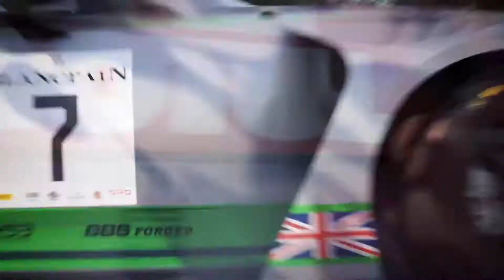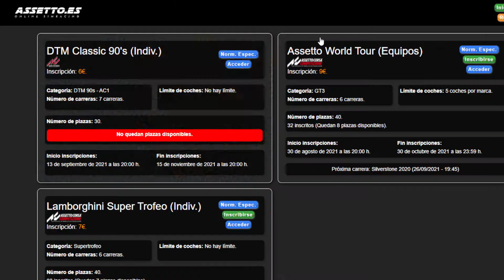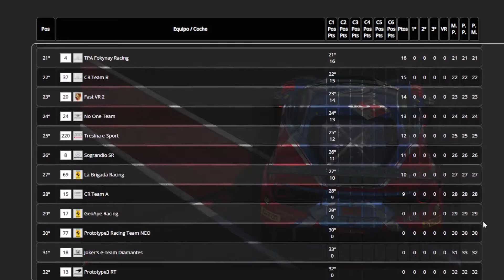Assetto.es || World Tour 2021 || Dia 2-6 Silverstone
Emisión en directo de la segunda carrera del campeonato World Tour 2021 de la comunidad Assetto.es
Retransmitido por Motoresportstv